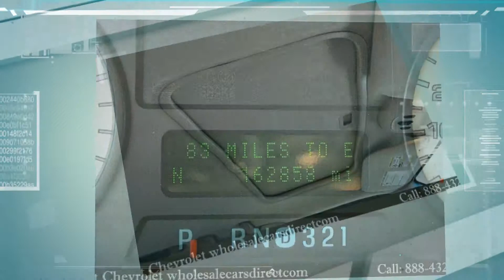Ford Lariat For Sale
This Ford includes:
6.0L DI V8 TURBO-DIESEL "POWER STROKE" ENGINE
PWR SLIDING REAR WINDOW
LARIAT LUXURY PKG
FX4 OFF-ROAD PKG
PWR SLIDING MOONROOF
TOWCOMMAND SYSTEM
LEATHER FRONT LUXURY CAPTAINS CHAIRS
(5) LT275/70R18E OWL ALL-TERRAIN TIRES
MANUAL TELESCOPING HEATED TRAILER TOW MIRRORS W/PWR GLASS
LARIAT SERIES ORDER CODE
TORQSHIFT 5-SPEED AUTOMATIC TRANSMISSION W/OD
CLASS V TRAILER HITCH RECEIVER
PREMIUM ELECTRONIC AM/FM STEREO RADIO W/IN-DASH 6-DISC CD CHANGER
CHROME TUBULAR CAB STEPS